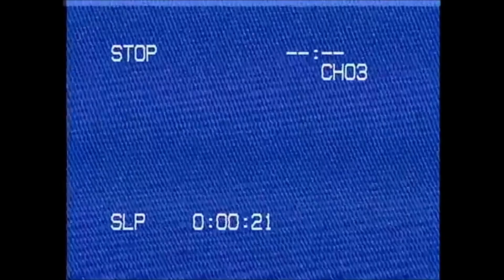pxnk alex x klukow - nic nie pamiętam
totalny luz